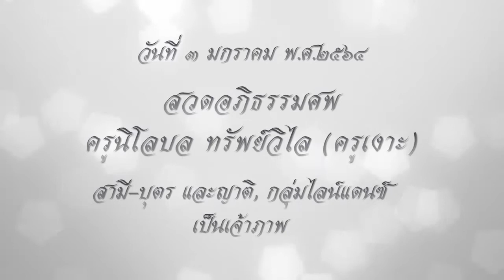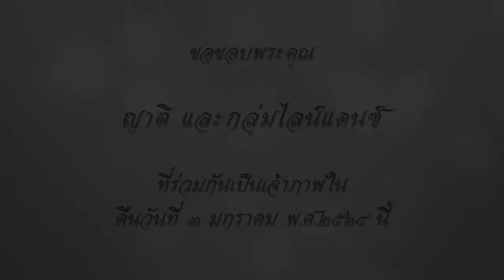อาลัยรัก ครูนิโลบล ทรัพย์วิไล (ครูเงาะ) วันที่ 1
ประมวลภาพ อำลาอาลัย วันที่ ๓ มกราคม พ.ศ.๒๕๖๔

ครูนิโลบล ทรัพย์วิไล (ครูเงาะ)
พิธีรดน้ำศพและสวดอภิธรรมศพ

สามี-บุตร และญาติ
กลุ่มไลน์แดนซ์ ร่วมเป็นเจ้าภาพ